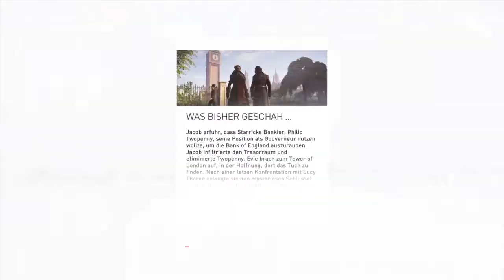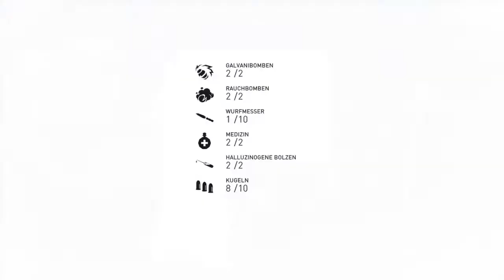Assassin's Creed Syndicate #73 Das Geheimnis des Spukhauses